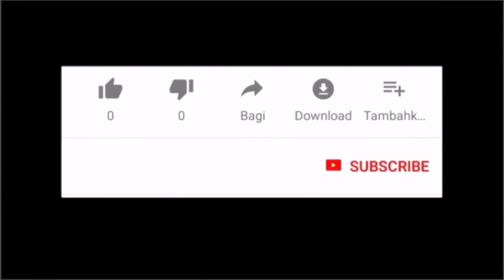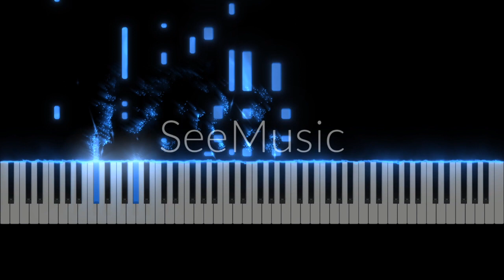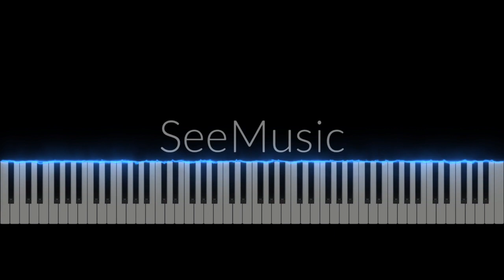City of God-PianoCoversPPIA(Synthesia)